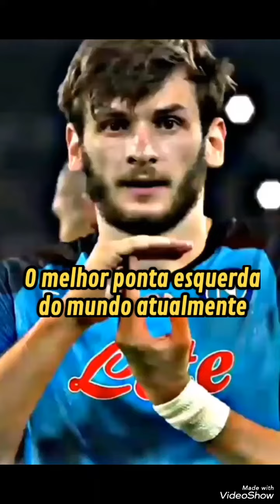Compilado dos melhores jogadores do mundo por posição no início da temporada, o q mudou em 3 meses?